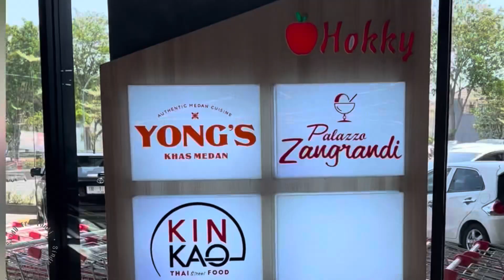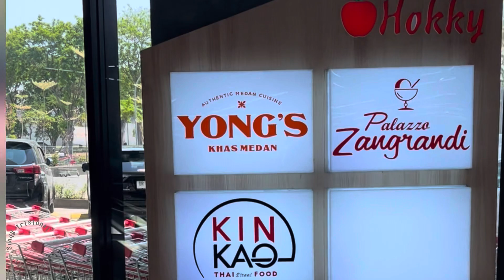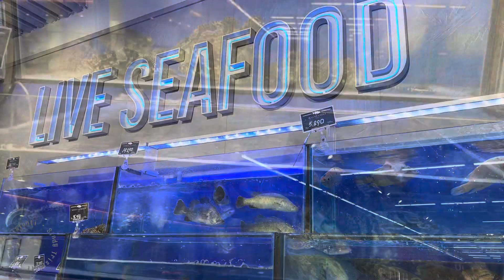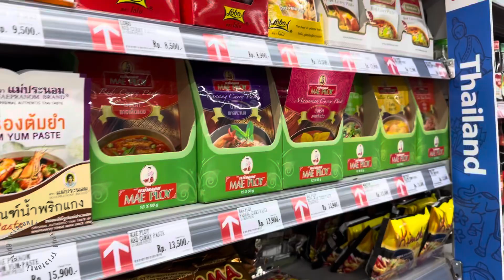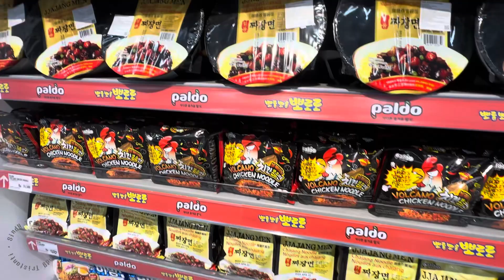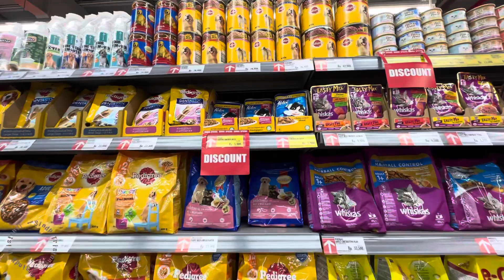BELANJA BULANAN di SUPERMARKET TERBESAR SURABAYA | Hokky Supermarket Pakuwon City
𝘼𝙨𝙨𝙖𝙡𝙖𝙢𝙪𝙖𝙡𝙖𝙞𝙠𝙪𝙢... 𝙝𝙖𝙞 𝙝𝙖𝙞 𝙝𝙖𝙞 𝙮𝙤𝙪𝙩𝙪𝙗𝙚...
Videoku kali ini seputar belanjabulanan di

Semoga bermanfaat..

𝙒𝙖𝙨𝙖𝙡𝙖𝙢𝙢𝙪𝙖𝙡𝙖𝙞𝙠𝙪𝙢...

•𝓘𝓷𝓼𝔂𝓪𝓪𝓵𝓵𝓪𝓱 𝓿𝓲𝓭𝓮𝓸 𝓫𝓪𝓻𝓾 𝓼𝓮𝓽𝓲𝓪𝓹 : 𝓢𝓮𝓷𝓲𝓷 - 𝓚𝓪𝓶𝓲𝓼 - 𝓙𝓾𝓶𝓪𝓽/𝓢𝓪𝓫𝓽𝓾•

💎 or DM Instagram
Yuk Berteman di :
𝒯𝒽𝒾𝓈 𝒱𝒾𝒹𝑒𝑜 𝑀𝒶𝒹𝑒 𝒲𝒾𝓉𝒽 :
*𝒱𝒾𝒹𝑒𝑜 𝑅𝑒𝒸𝑜𝓇𝒹 𝐵𝓎 : 𝒾𝓅𝒽𝑜𝓃𝑒 𝟣𝟦 𝓅𝓇𝑜 𝓂𝒶𝓍
*𝐸𝒹𝒾𝓉𝒾𝓃𝑔                 : 𝒾𝑀𝑜𝑜𝓋𝒾𝑒 / 𝒱𝒩
*𝒯𝒽𝓊𝓂𝒷𝓃𝒶𝒾𝓁          : 𝒞𝒶𝓃𝓋𝒶 / 𝒫𝒾𝒸𝓈𝒜𝓇𝓉